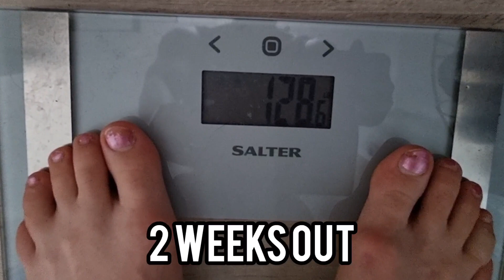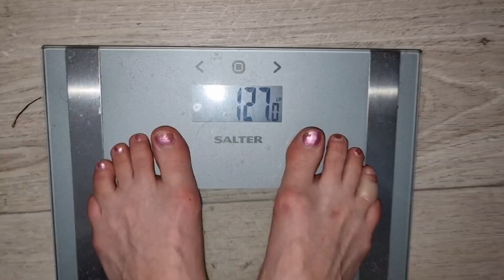Arnold USA Prep 2022 | 2 Weeks Out | Kate Errington IFBB PRO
Liquid Sunrayz Tan code LSRKATE for discount